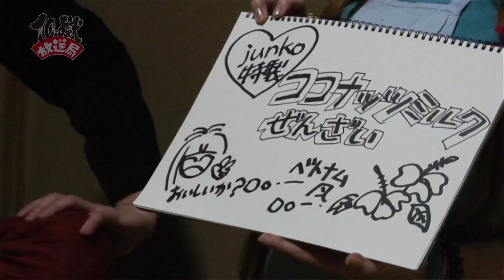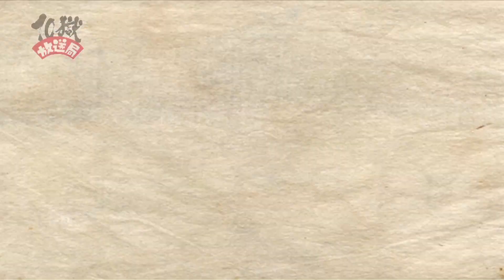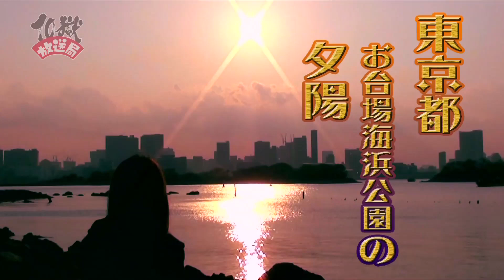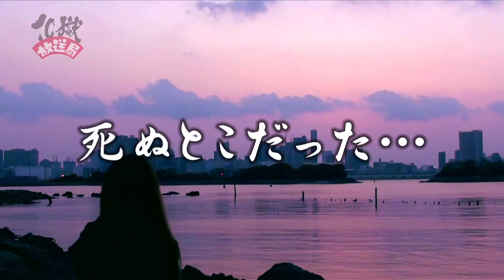打首獄門同好会「10獄放送局」第3回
打首獄門同好会「10獄放送局」
インターネット番組配信サイト「Juscli ジャスクリ」で隔週金曜日更新！

5/30（金）公開第5回にはまさかの大物ゲストが...！？
乞うご期待！！

2014年に結成10周年を迎える「生活密着型ラウドロック」打首獄門同好会。
そんな彼らが発表した10周年記念企画「10獄（てんごく）Project」。10周­­年を記念した様々な企画を展開してゆきます。
その一つとして「番組始めちゃえばいいんじゃない？」という軽いノリから あれよあれよと、それはもう後には引き返せない程話が進んでしまったのがこの番組。

その名も「10獄放送局」（てんごくほうそうきょく）！
番組内容の説明なんて野暮さ。とにかく観てごらんよ。

番組に対するご意見、ご感想、苦情、無茶振りetc...コチラまで！
どんと来い！

「10獄～TENGOKU～」
▽Amazon